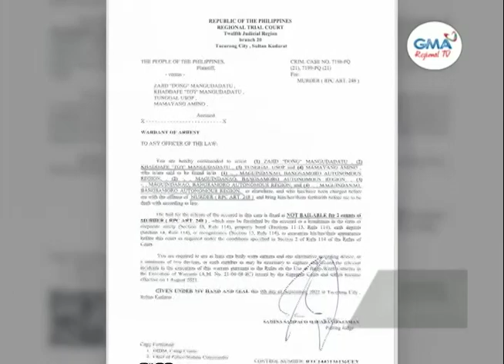One Mindanao: Arestado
Pandag, Maguindanao Mayor Khaddafe ‘Toy’ Mangudadatu, giaresto sa Davao City.